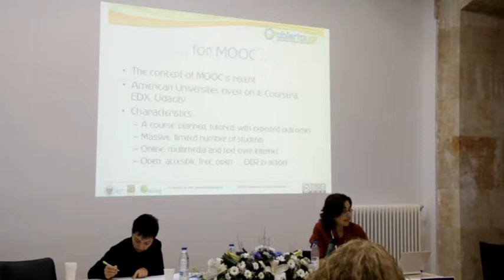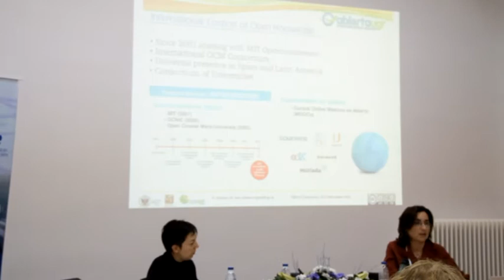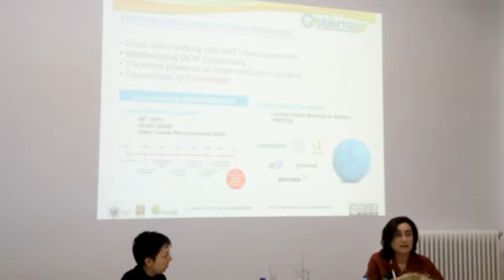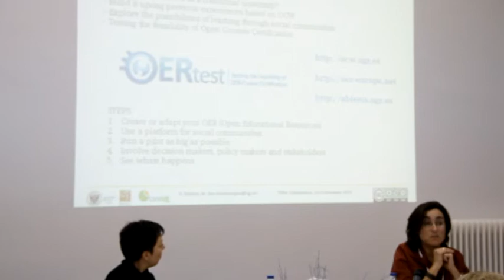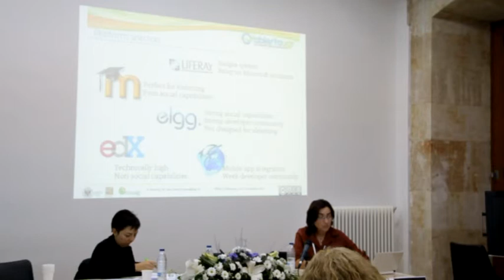Turning out a social community into a e-Learning platform for MOOC: the case of AbiertaUGR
Rosana Montes